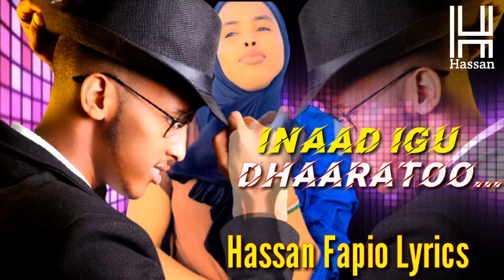MOOHAAN 2021 | INAAN ISKU DHAARANO MUNA | HEES CUSUB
FADLAN KUZOO BIIR KANAALKA SI AAD UGA MID NOQOTO AZXAABTA NAGU XIDHAN, KANA DAAWO MUUQAALO KU XIIZO GALIYA IYO HEESO CUSUB...

   MAHADSANIDIIN...